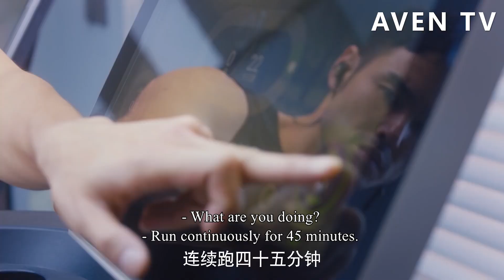總裁大秀肌肉男友力爆棚，灰姑娘忍不住直流口水，下秒被發現後偷偷臉紅！